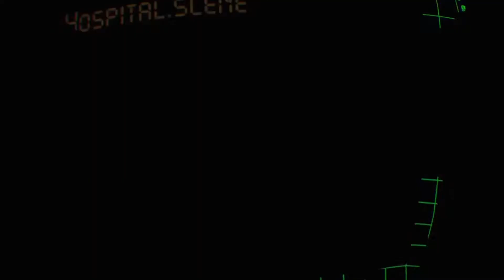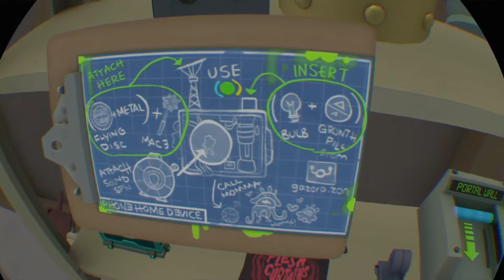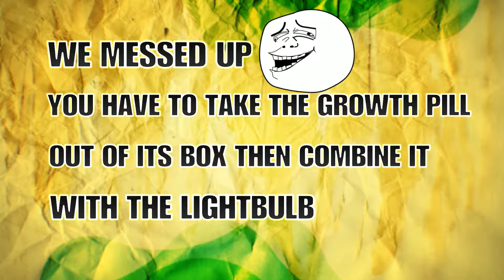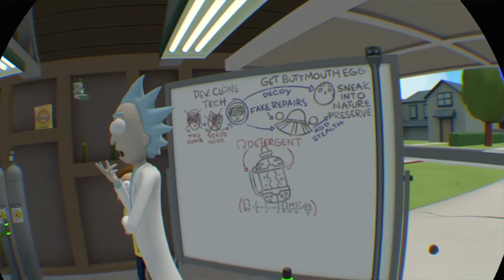ALL THIS FOR LAUNDRY DETERGENT?! ( RICK & MORTY VR )